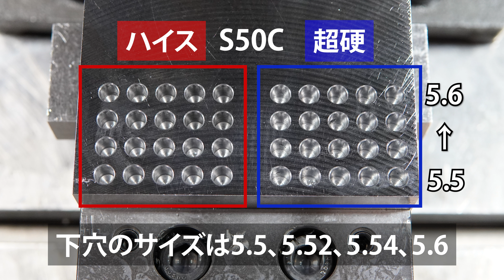転造タップのリクエストに答えてみた！ハイスドリルと超硬ドリルで転造タップ下穴検証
今回は、以前視聴者さんからコメントを頂いていた、転造タップの下穴最適直径の検証です。

被削材：S50C
工具：S-XPF M6×1.0
VP-GDR（ハイス）AD-2D（超硬）　Φ5.5、5.52、5.54、5.6

ハイスと超硬で下穴径を変えていきます。